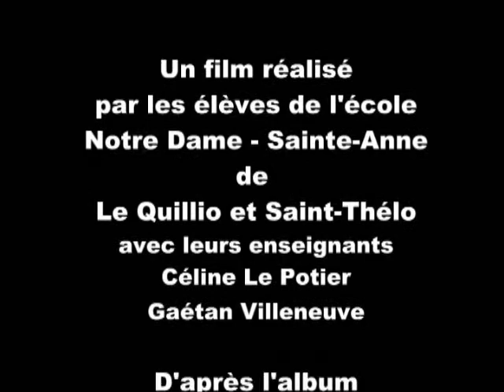Film d'animation Ecole privée St Thélo - Le Quillio